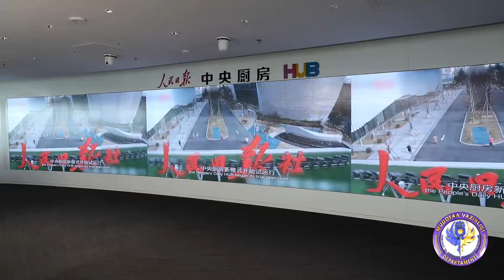Ўзбекистон ва Хитой:ҳарбий матбуот ҳамкорлиги истиқболлари ўрганилди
Ўзбекистон ва Хитой:ҳарбий матбуот
 ҳамкорлиги истиқболлари ўрганилди